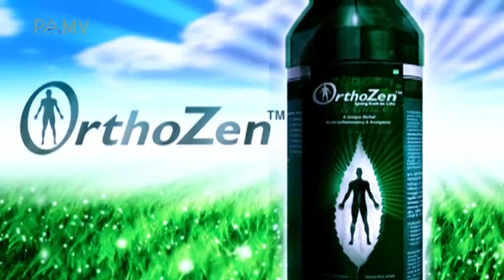Ad Film of Orthozen Syrup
Director : Prabhakar Shukla
Agency : PAMV
Production House : P & A Media Ventures
Script and Lyrics : Prabhakar Shukla
DOP : Raju Kaygee